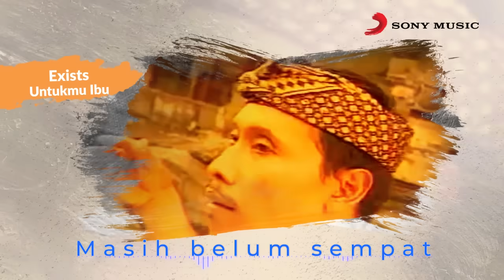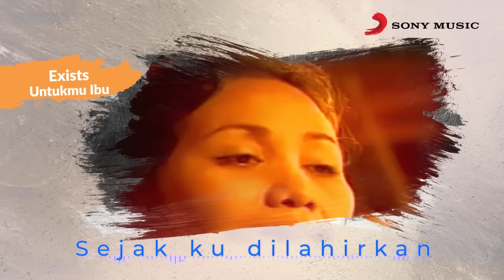Exists – Untukmu Ibu (Official Lyric Video)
Performed By – Ezad Exists
Album – Mencari Alasan
Composed By – Rahim Othman
Lyrics By – Megat Ismail Ibrahim

This is an adaptation version sung by Ezad Exists for the album Mencari Alasan, a repack album of the album Diammu Gunung Berapi.  The album changed to Mencari Alasan is catered for Indonesia market sold more than 600,000 units by BMG  in 1996.

Untukmu Ibu is written by Rahim Othman, lyrics by Megat Ismail Ibrahim. Originally performed by Mamat, the single is Exist debut hit single  in  1991  from the self-titled album which sold more than 250,000 units and certified double platinum by Recording Industry Malaysia.